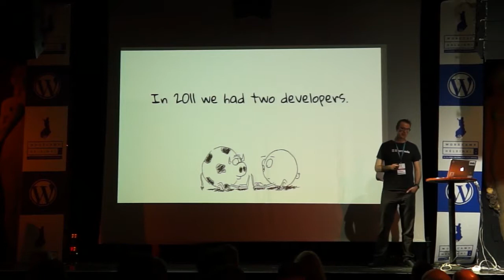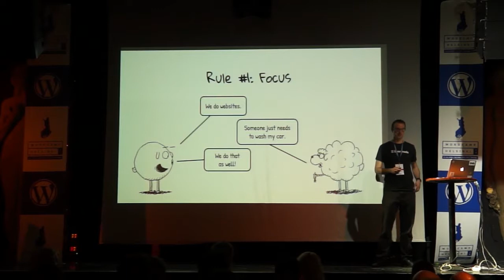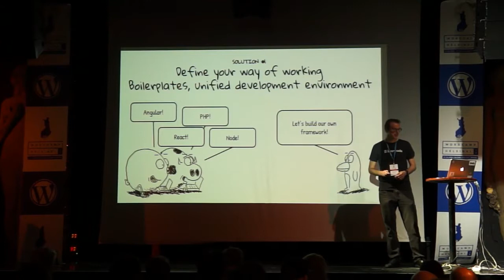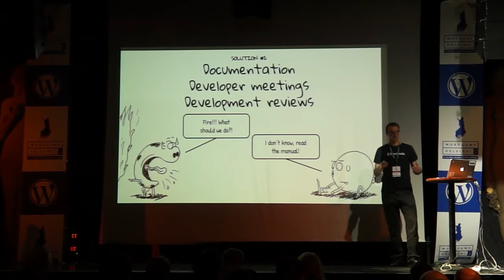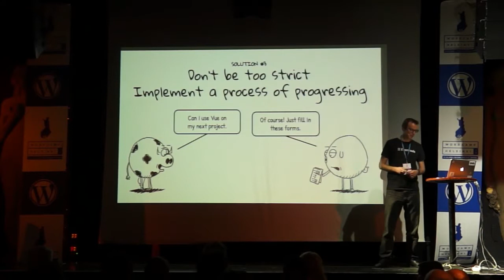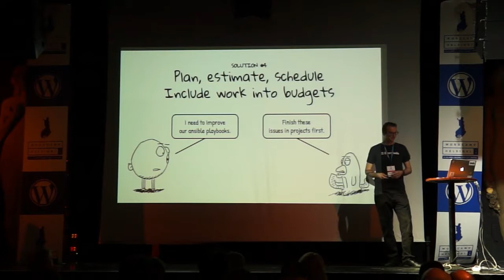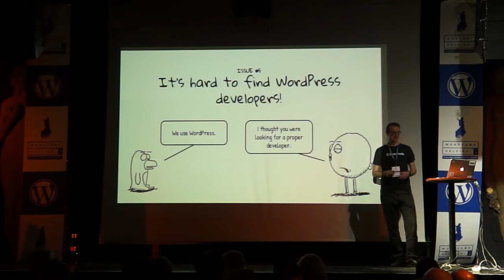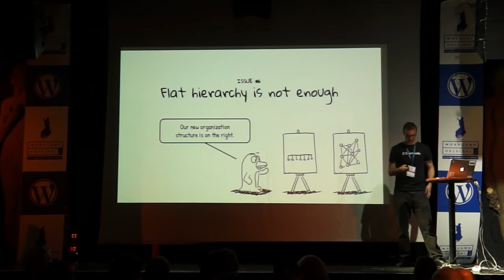Jaakko Alajoki: Growing Pains Of A WordPress Agency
Evermade was founded in 2011 by four guys. Today we are group of 20 people – half of whom are developers. In the beginning we did everything from photography to USB-drivers. In 2012 we agreed that WordPress is basically useless and we decided to focus on ExpressionEngine. After a year – and some pain – we changed our minds and decided to focus on WordPress.
We lost a few developers during this hassle but but soon after our shift of focus to WordPress we started to grow. With new developers coming in we had to abandon our current way of working and really rethink how should we work together as a team.
In my presentation, I will talk about the pain of growing and the challenges we faced when doing so.